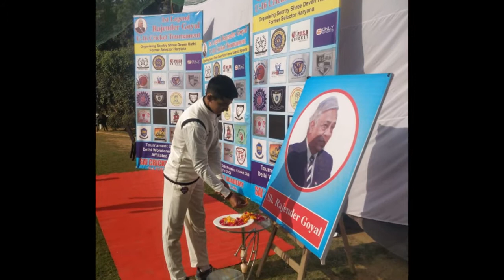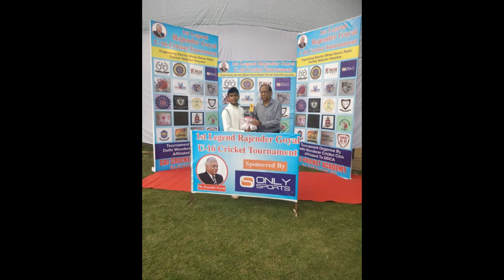Soumil की धारदार गेंदबाज़ी ने Bal Bhawan School को दिलायी धमाकेदार जीत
In a match of All India Rajendra Goel Cricket Tournament being played at Rajokri Cricket Ground in Delhi, Bal Bhavan School gave a spectacular victory to MPS Academy by 64 runs. Soumil took the maximum 6 wickets for the team and was awarded the Man of the Match award.

In this YouTube channel views get hard, important and valuable news of each and every sports. we provide you deep and exclusive information which is very important for each and every Sports Lovers and followers.